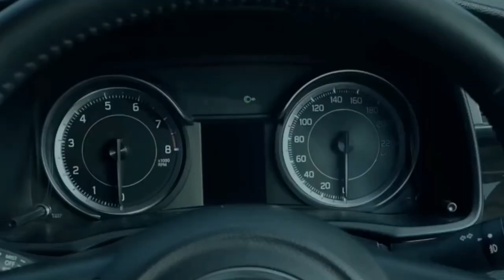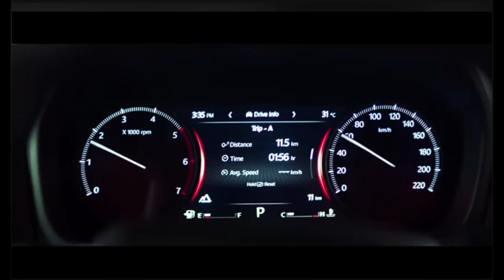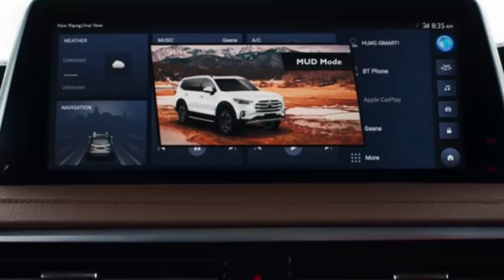Third row मैं सबसे comfortable cars